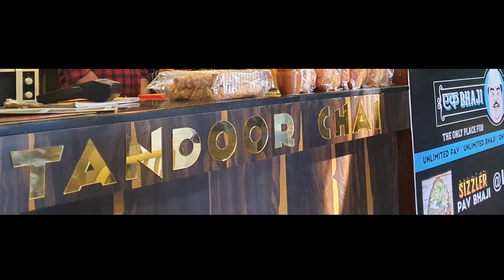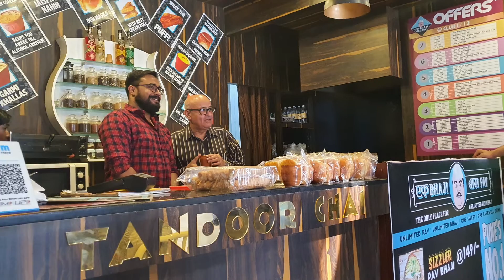देखें तंदूरी चाय कैसे बनती है ? VERY TASTY VERY HOT | Yummy Tandoori Chai Recipe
Enjoy making of hot tandoori chai in India. It is really tasty. Once if sip this tea , you will forget simple tea, oooh enjoy tea ..hot tea
Incredibleindia